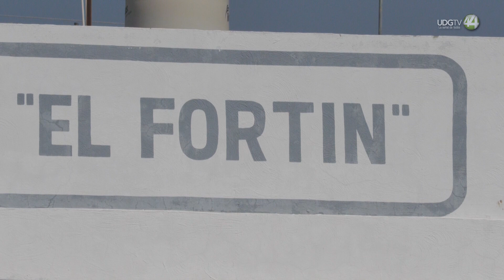Dan ultimátum al SIAPA: o restablecen servicio o habrá protestas desde El Fortín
Luego de tres semanas que diferentes colonias de la zona de El Fortín en Zapopan se han quedado sin el servicio de agua sus habitantes advierten al siapa que si en 24 horas el problema no ha sido resuelto comenzarán a organizar manifestaciones en distintos puntos del municipio.